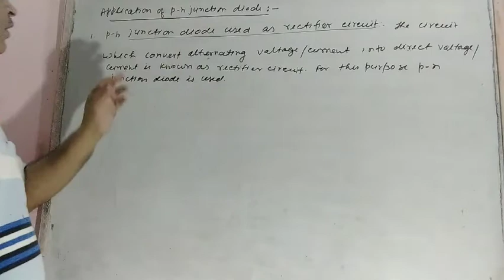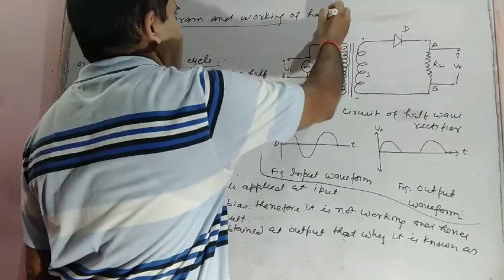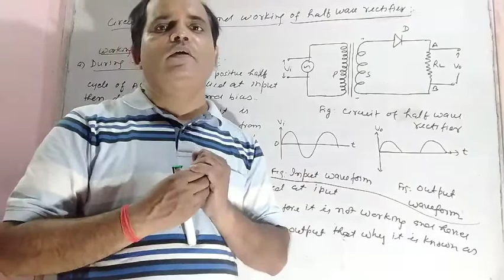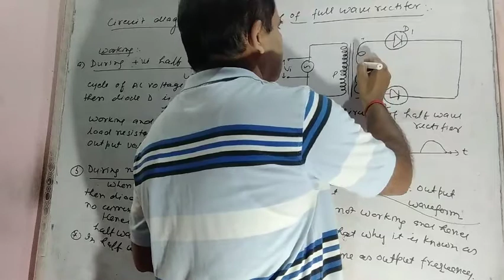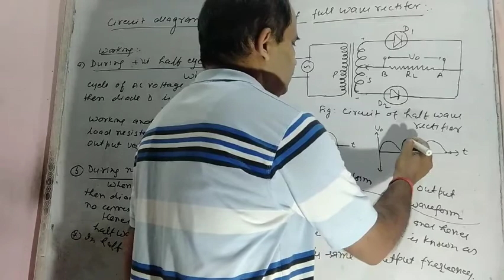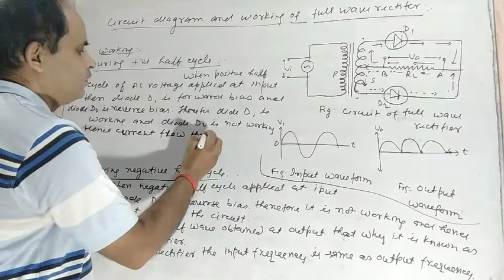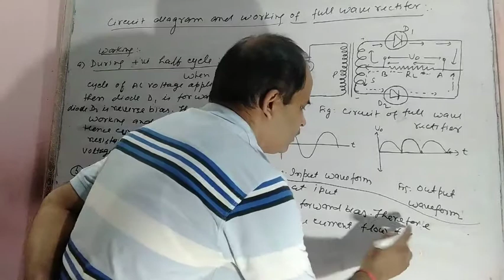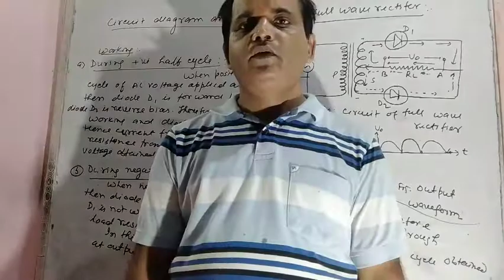CL-XII(CH-14 SEMICONDUCTOR DEVICES-08)( HALF WAVE AND FULL WAVE RECTIFIER WORKING AND EXPLANATIONS)